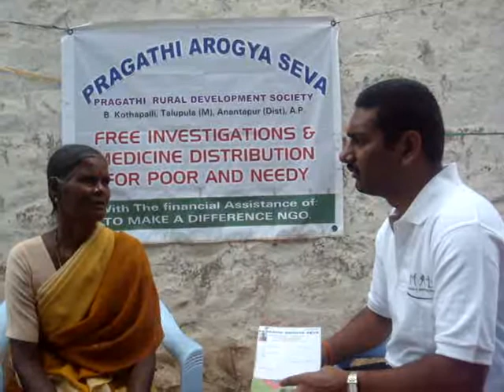view of beneficiary 7